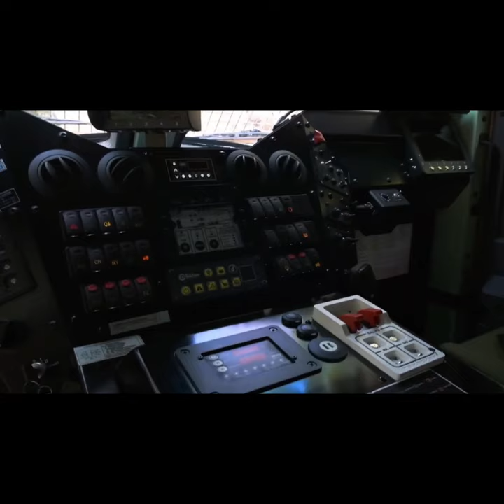Turkish Vuran - Mine-Resistant Ambush Protected (MRAP) vehicle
The Turkish built BMC Vuran is one of the latest armoured troop carrying vehicles in world. It has a high level protection against mines and improvised explosive devices. The Vuran speed, manueverabilty and overall performance has already seen a number of variants developed between BMC and the Turkish Land Forces. In 2023 the Turkish land forces received twenty BMC Vuran equipped with an advanced Aselsan Alkar 120 mm integrated Mortar system.

Video features the BMC Vuran, Mortar carrier and the BMC Vuran ÇNRA Multi-Barrel Rocket Launcher Weapon System

Subtitle captions available in most languages

Top Facts in under 60 seconds

My Handle @topfacts-militaryshorts-cq5ud

Additional video editing, narration, research and graphics by TOP FACTS - Military Video ShortsMany more military videos:

Original video filmed by NATO military personnel